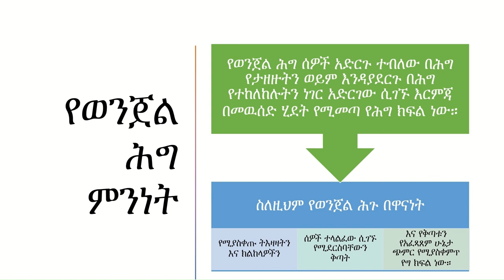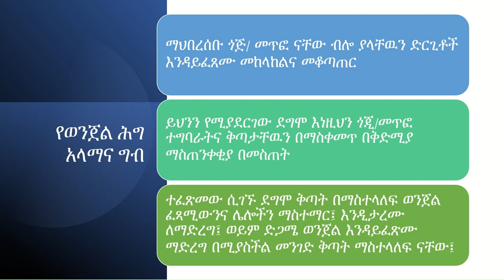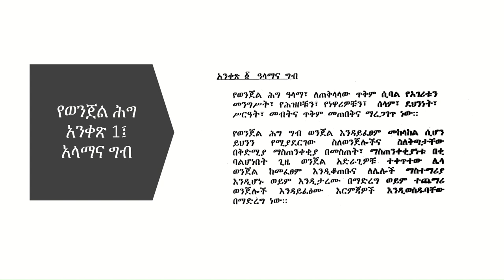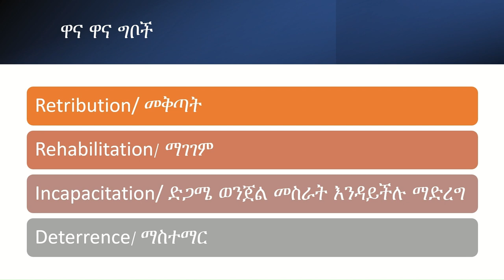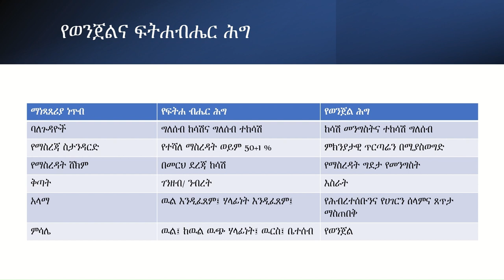የወንጀል ሕግ መግቢያ criminal_law INTRODUCTION